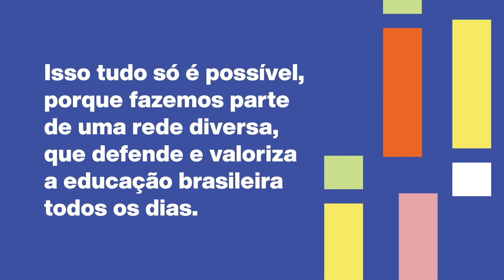Conheça a atuação do Instituto Natura com a Educação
O Instituto Natura foi criado em 2010 com o propósito de ampliar os investimentos em Educação já feitos pela Natura desde 1995.  Investimentos que só são possíveis por meio da venda dos produtos da linha Natura Crer Para Ver, comercializados pelas Consultoras de Beleza Natura, sem a obtenção de lucro. Todo o recurso arrecadado é destinado aos projetos de educação desenvolvidos pelo Instituto Natura. No Brasil, nossas iniciativas estão focadas em quatro compromissos: Alfabetização na Idade Certa via Regime de Colaboração, Ensino Médio Integral, Articulação com Agendas Prioritárias da Educação e Educação e Mobilização para as Líderes e Consultoras de Beleza Natura.